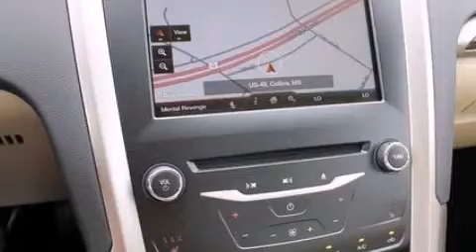2013 Ford Fusion Collins MS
We are proud to present this 2013 Ford Fusion . We have been honored to serve the Collins MS area , we promise that your experience at our dealership will exceed your expectations ! Year : 2013 Make : Ford Model : Fusion Engine : 1.6L I4 16V GDI DOHC TURBO Exterior : WHITE PLATINUM TRI-COAT METALLIC Miles : 240 Interior : DUNE Stock : 3970 Woolwine Ford Lincoln Highway 49 Collins , MS 39428